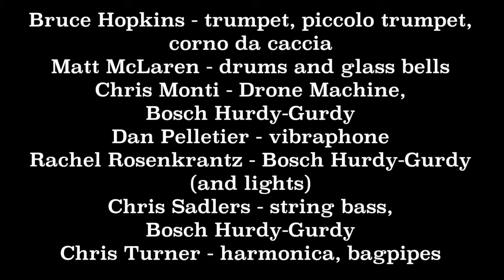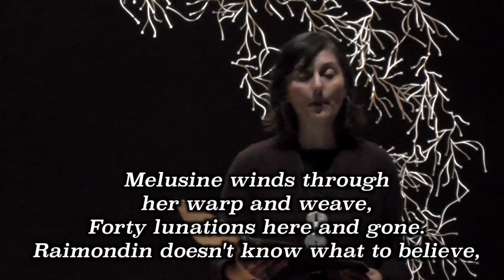"The Legend of the Fairy Melusine" Act II.i. "Continuum Rondeau"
The Storytelling Woman, with the help of the Two Sisters and the Two Hunters, together they sing of the state of affairs more than three years into the marriage of Melusine and Raimondin.